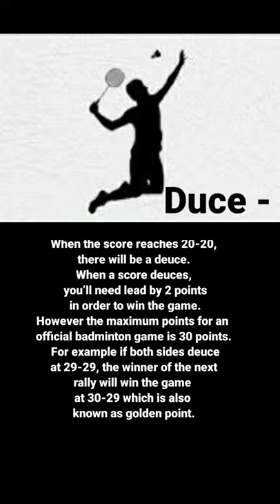Badminton basic rules of which 95% people are still confused of .. badminton rules